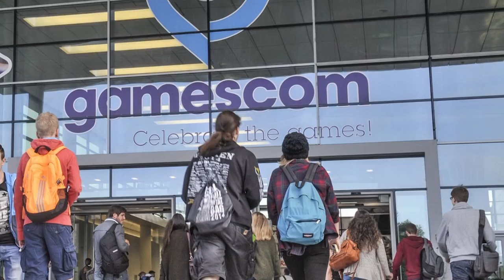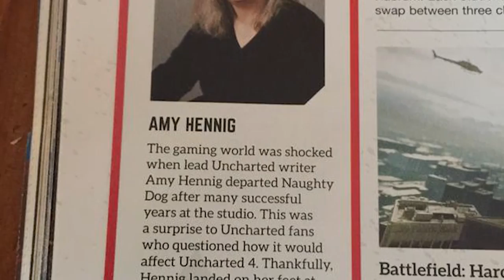GAMESCOM 2015 & STAR WARS ORGIE! 1313 und Battlefront 3 | GAMENEWS BudTV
Die Gamescom 2015 steht vor der Tür und wir haben erste Infos! Star Wars 1313 lebt und Battlefront 3 wird immer besser! White Night Horrorspiel in Schwarz Weiß - Buddy und Makatze mit Stormtroopern? Was ne Folge! + Harald!